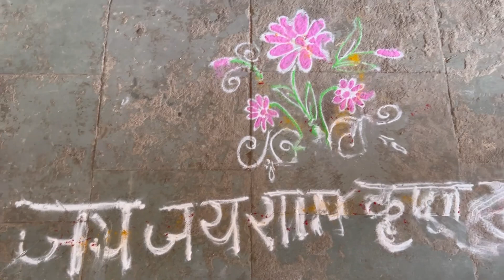बापरे शिवाणीच्या फॅन कडून अशी अपेक्षा नव्हती🫣🥹